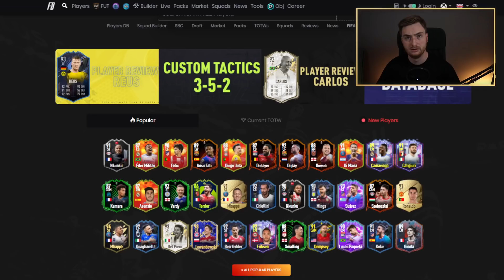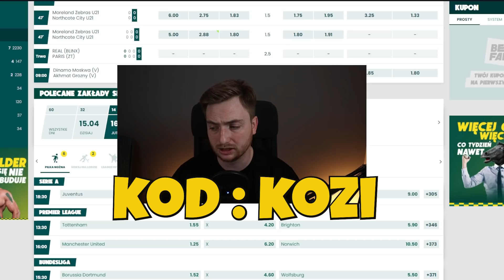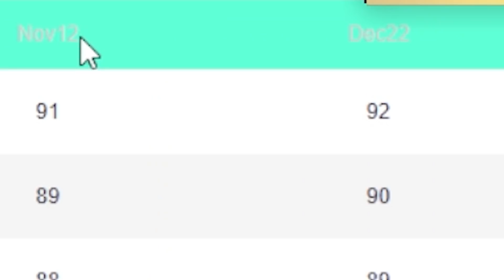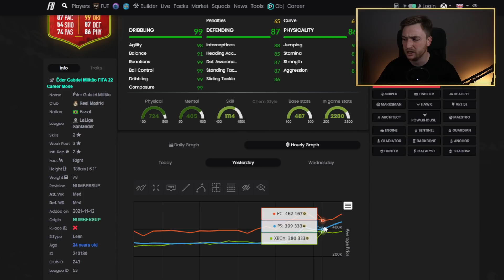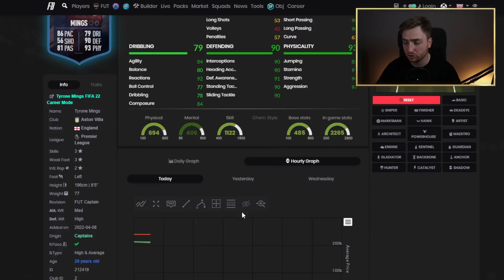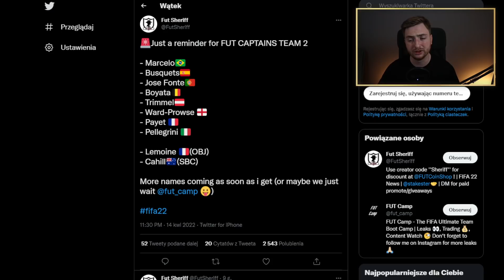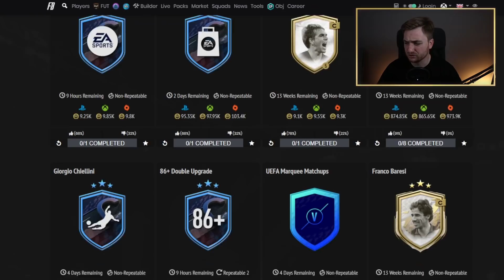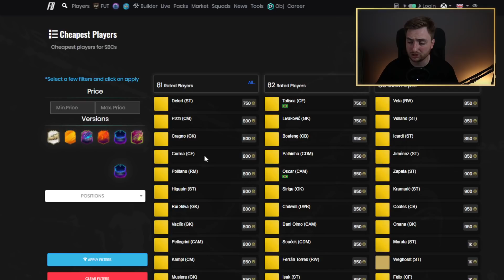GŁOSOWANIE TOTS! 2X BŁĄD OD EA! UPGRADE ADIDASÓW DO 99 STATYSTYK - FIFA22 ULTIMATE TEAM HANDEL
W materiale przedstawiam informacje na temat błędów EA , brak ważnych meczy,  karty Hero wcześniej w paczkach, upgade kart ADIDAS do 99.